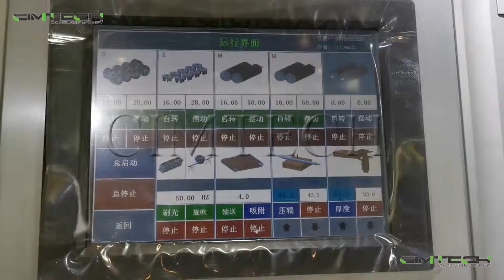Sanding doors with a wide belt sander